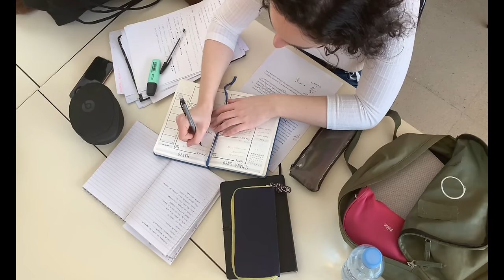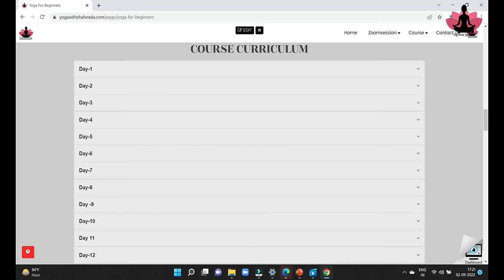नींद तुरंत आएगी रात मे ये प्राणायाम करके सोइए Deep Sleep Fast